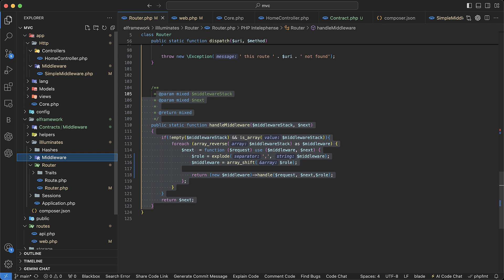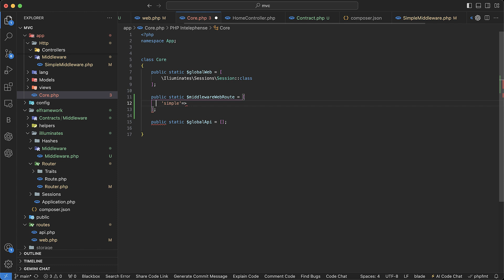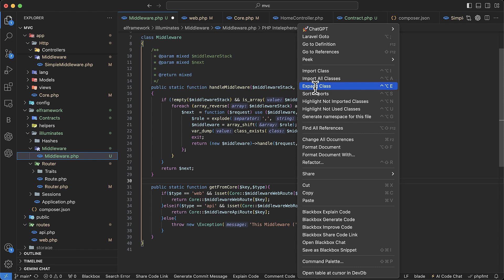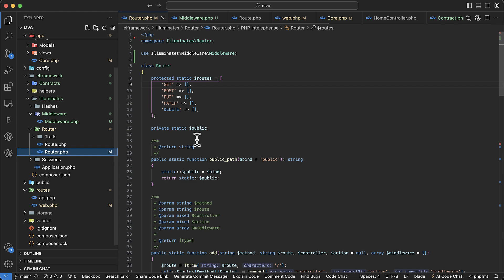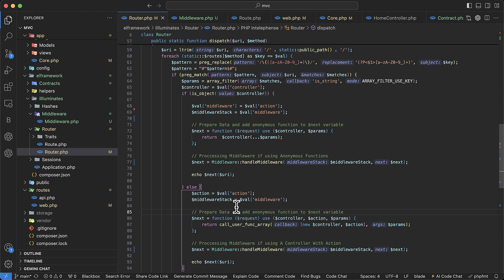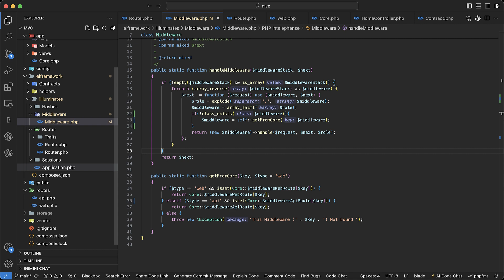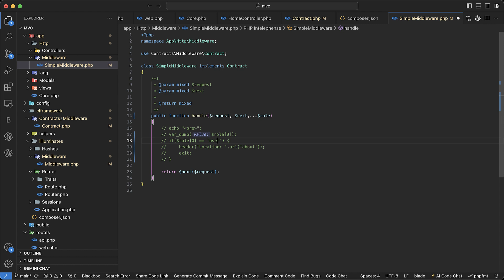#219 Get middleware from Core Web or Api